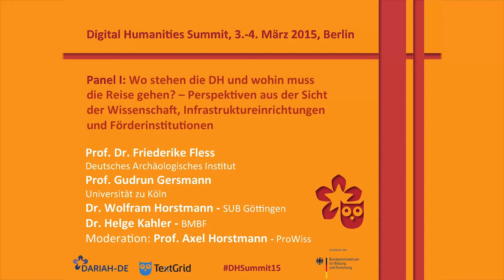DH-Summit 2015 - Paneldiskussion: Wo stehen die DH und wohin muss die Reise gehen?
Panel I (Moderation: Prof. Axel Horstmann, ProWiss)

"Wo stehen die DH und wohin muss die Reise gehen? - Perspektiven aus Sicht der Wissenschaft, Infrastruktureinrichtungen und Förderinstitutionen" -

Prof. Dr. Friederike Fless, Präsidentin des Deutschen Archäologischen Instituts;
Prof. Gudrun Gersmann, Universität zu Köln;
Dr. Wolfram Horstmann, SUB Göttingen;
Dr. Helge Kahler, BMBF